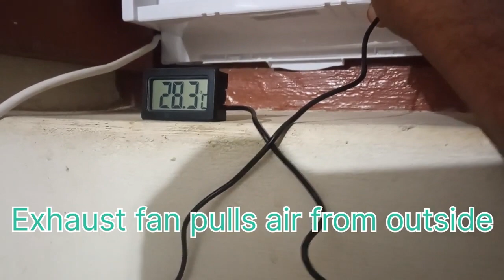AC இல்லாமல் உங்க ரூம் சில்லுனு இருக்க இதை பண்ணுங்க |How to cool the room without AC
Steps:

1. Position the fan: Place the fan on window
2. Set up the fan direction: Ensure that the fan is facing towards the inside of the room, with the front side (the side with the fan blades) facing the window or doorway.
3. Open windows or doors: Open windows or doors on the opposite side of the room, preferably on the far side. This creates a pathway for air to flow from the open area into the room.
4. Turn on the fan: Switch on the fan to its desired speed or intensity. Higher speeds generally create stronger airflow.
5. Adjust fan settings: If your fan has an oscillation feature, you can enable it to distribute air more evenly across the room. You may also want to adjust the fan's angle to optimize airflow.
As the fan draws air from the open area, it creates a breeze that brings fresh air into the room. This process helps to ventilate the space and circulate air, which can be beneficial for cooling purposes or improving indoor air quality. Remember to adjust the fan and windows as necessary to maintain a comfortable and well-ventilated environment